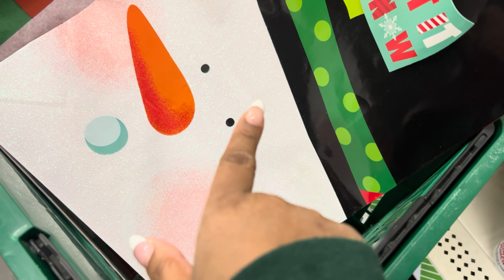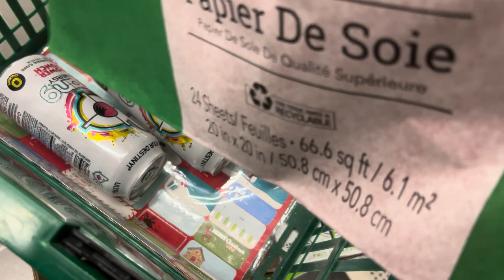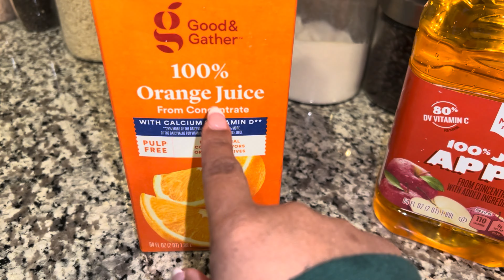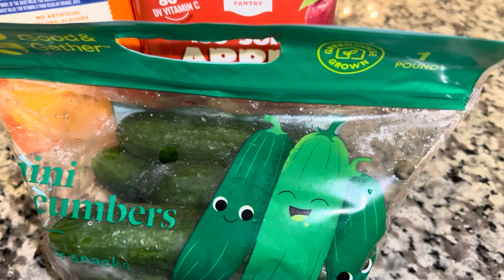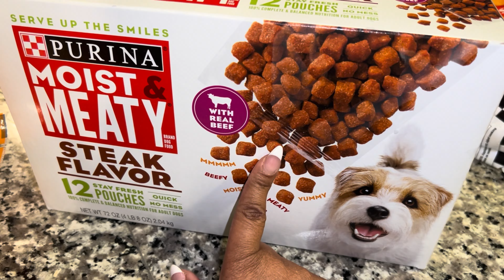Wrap Christmas Presents with me ( I’m Horrible at it) && let’s Chat!